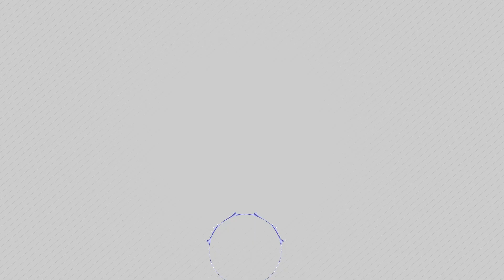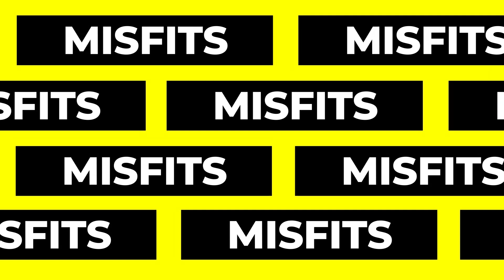Plebs Mentally Malfunctioning - P.M.M 05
What does this episode of P.M.M. stand for?
Phrequency Mode of Molecules
Phonotherapy Megahertz & Meditation
Plebs Mentally Malfunctioning
The Proper – Pleb Mental Mindset
Parenting Mentorship & Memory
Petulant Moody Man-Child
Perturbed & Maddened Misfits

00:00 Intro
00:59 BOOSTS ⚡️ - Noderunners Are Representing17:11 BIFROST MANUFACTURING: They Pay For Editing!20:18 Phrequency Modulation Mode: Feel The Elements38:54 Get Your Summer T's 👕40:04 Fine Art for Fine People 🎨40:31 Plebs Mental Meltdowns49:02 Can I Make An Observation?53:36 Spend As Much Time As You Can With ALTAIR 🦅56:18 Parenting, Mentorship and Memory01:03:00 Lake SatoshI 🌊: Bubba's  🚛  Mileage Mania Contest01:08:03 Channel Anger, Live By Truth01:11:50 Thanks For Listening 🫡

Intro: Frank Carter & The Rattlesnakes & Jon & Max – I Hate You (Globalists)

What’s been going on with the Meshtadel?
Not a whole hell of a lot, but a the same time a whole hell of a lot. The Meshtadel gets this way for the Northern Hemisphere Meshtadelians, we’re all very busy doing various summer things. Our last call was just a chat and honestly it was really nice to simply bullshit with friends. We’ll get back to a Meshtadel where we cover a specific topic on the next one, but certainly appreciate commiserating and bonding with friends when we have an informal one.

Alright Profesora Bass-to-the-load, we are going to take your periodic table of elements boosts to a whole-nother-LEVEL by displaying Max’s freakish ability to identify an element simply by the sound of it’s vibration. Turns out Max can see, hear, taste, and feel the distinct difference between elements. It’s a great dinner party trick.

Phonotherapy Megahertz & Meditation
We discuss cymatics or the study of visible sound and vibration and how sound affects the human condition.

Plebs Mentally Malfunctioning
Are our cell phones emitting a certain frequency that increases estrogen production? It is exceptionally easy to set plebs off in the wrong direction and convince them to cannibalize each other instead of staying focused on our enemies and/or taking care of our families and building relationships withing our local and extended Meshtadels.

How do we stay focused on our important tasks? How do we keep our metal state healthy and strong? Perhaps phonotherapy can help, or just stop being a little bitch, man up!

Parenting Mentorship & Memory
A few years ago, Jon’s #2 girl interviewed Max but that episode never aired as the recording was wrought with corruption. Children have a way of holding on to thing and she has never let Jon forget that that episode never aired. She asked and received the go-ahead from Max to do another interview.

Petulant Moody Man-Child
Once again Jon and Max share stories of men that just aren’t going to make it during societal collapse.

Perturbed & Maddened Misfits
Charles Francois Bienvenue Myriel writes another incredible article for Ungovernable Misfits called Channeling Anger – Live by Truth. Charles advises that uncontrolled anger leads to mind control and self-sabotage. Being calculated, careful, patient, and low time preference is the path forward. You can read all of Charles’ article on Ungovernable Misfits under “Misfit Rants”.

If you found value in this episode, consider boosting on your favorite Podcasting 2.0 app.

We recommend the following podcasting 2.0 platforms:
Breez Tech
Podverse
Fountain FM
Podcast Guru

Bifrost Manufacturing offers custom and mass-produced manufacturing services like CNC Plasma Cutting, Water Jet Cutting, Industrial and Consumer FDM services, DMLS printing, Welding and Fabrication, and product design and engineering. They also work with local educational institutions to help manufacture part for various STEM programs. Visit them at BifrostManufacturing.com  If you so happen to contact them, encourage them to enter a Pleb Miner machine into Battle Bots.

Please share Ungovernable Misfits with other Plebs and even friends and family.

Outro: Operation Ivy - Soundsystem